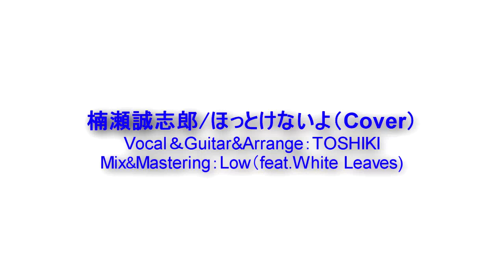楠瀬誠志郎／ほっとけないよ-Coverd by TOSHIKI-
1991年にリリースされた、楠瀬誠志郎／ほっとけないよ　の、カバーです。
原曲よりロック色強めにアレンジし、原曲にはないギターソロも追加しました。
原曲の良さも残しながら、バンド感を意識してアレンジしました。
コーラスは原曲に近い形にしてみたところ、コーラスだけで9トラック！
歌いごたえがありました。よろしくお願いいたします。

今回、ミックス/マスタリングはWhite LeavesのLow氏にご協力いただきました！
コチラでは、ゲーム音楽などの制作も行われております。

Com'Closerというユニットでも活動してます（主にニコ生）